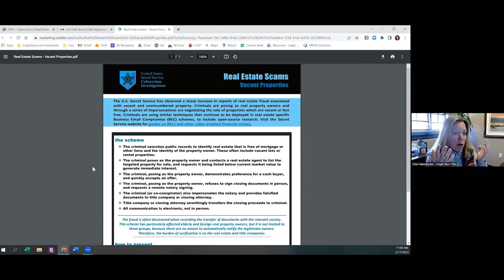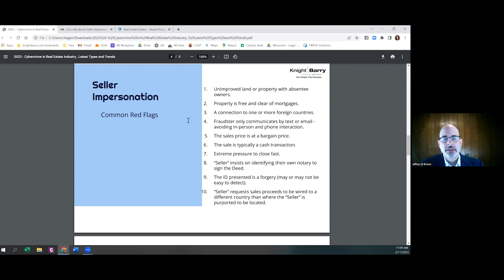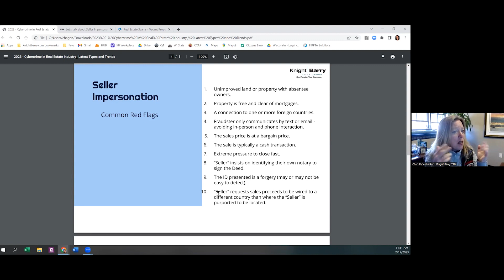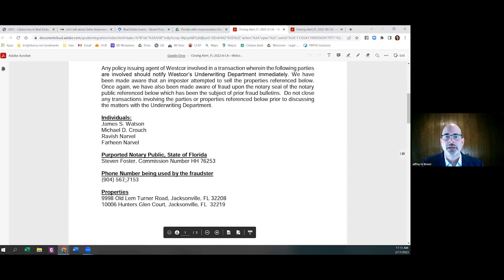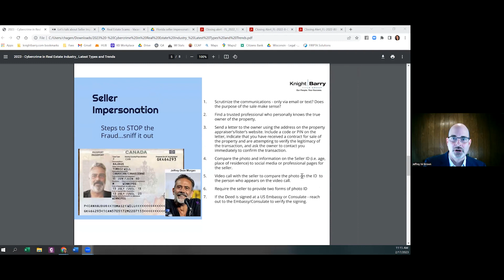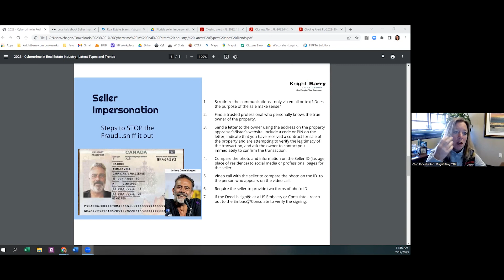Real Estate Cybercrime On The Rise: Red Flags to Know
Real estate cybercrime is on the rise. Cheri Hipenbecker, general counsel for Milwaukee’s Knight Barry Title Group, wants attorneys to be aware of a new real estate scam: cybercriminals who con realtors into selling property they don’t actually own.

Here’s how the scam works.

A cybercriminal emails a realtor, purporting to be the owner of a piece of property, and asks the realtor to list the property.

If the realtor finds a buyer, Hipenbecker said, the cybercriminal asks to have the sale and closing conducted electronically, including emailing the deed. The cybercriminal then has the deed fraudulently notarized and collects his or her money.

“It started in Florida in January of 2022, and it’s eked its way up to Wisconsin,” Hipenbecker said. “I suspect it’s here to stay until we educate enough people about this fraud and the criminals go away.”

👋About the State Bar of Wisconsin:
We are a professional association for Wisconsin lawyers, providing educational, career development, and other services to over 25,000 members. Our mission is to improve the administration of justice and the delivery of legal services and to promote the professional interests of Wisconsin lawyers. We also provide public services, including attorney referrals, public education, and reduced-fee legal assistance for low-income state residents.

Need CLE?
🧠Find continuing legal education seminars, events, legal research books, forms, and more

⭐Become an Influencer in the Legal Community
Contribute to a State Bar publication, video, or event.